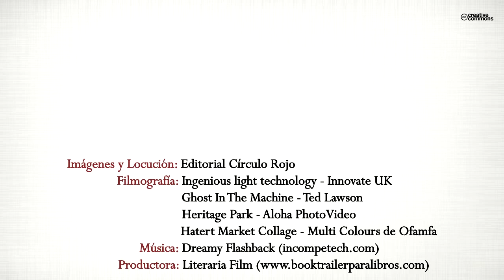Los inventores de Marlandys (Booktrailer) - Editorial Círculo Rojo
Edgar Magott es un periodista que comienza una gran aventura en Mar- landys, un hermoso pueblo que en el pasado sufrió una gran catástrofe. Acompaña a Edgar a conocer cómo se levantaron sus habitantes y siguie- ron adelante.
¿Quiénes son los inventores?
¿Qué son las gomitas de Tunda Panky?
¿Cómo se preparan para introducir a la hermosa vaca Ritina en una jarra de tan sólo 28 centímetros?
Y es que la vida está llena de retos divertidos y con ellos aprenderás la mejor manera de afrontar un desafío.